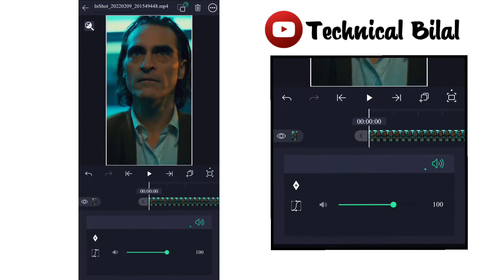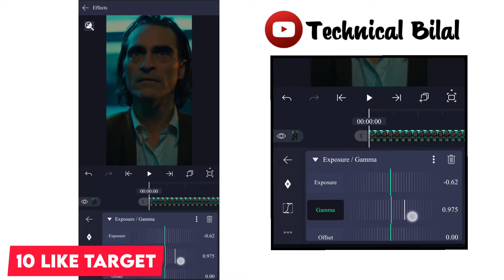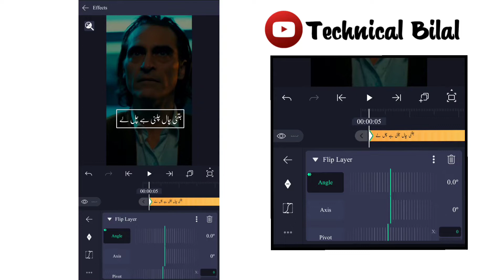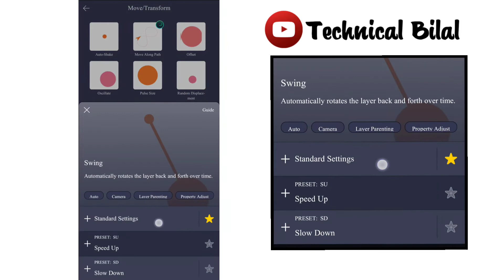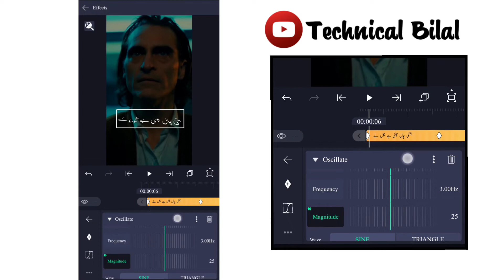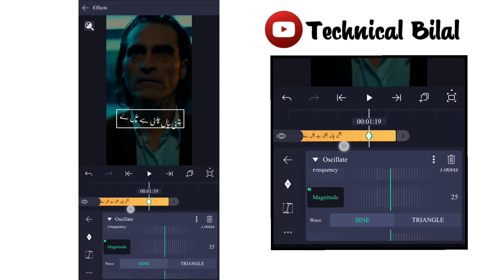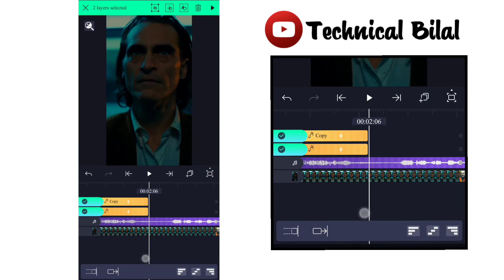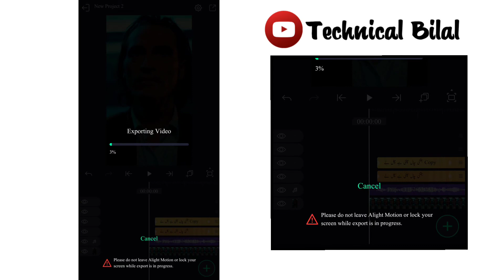How To Make Urdu Poetry Video on TikTok || Alight Motion Video Editing ||Technical Bilal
Hello Guys'"
Welcome To Our Your Youtube Channel Technical Bilal.

▶About This Video:👇
In This Video I Will Teach You How To Make Urdu Poetry Video on TikTok Tutorial  In Just 2 Minutes.

 🎶 ᴍᴜsɪᴄ ᴄʀᴇᴅɪᴛs : ɪ'ᴍ ɴᴏᴛ ᴏᴡɴᴇʀ ᴏғ ᴀɴʏ ᴍᴜsɪᴄ, ᴀʟʟ ᴄʀᴇᴅɪᴛ ɢᴏᴇs ᴛᴏ ᴍᴜsɪᴄ ᴀʀᴛɪsᴛs ᴛᴀᴋᴇɴ ʙʏ  NCS Music Use This Video :- Mission Start

ᴘɪᴄᴛᴜʀᴇs : ᴘɪɴᴛᴇʀᴇsᴛ ᴀʟʟ ᴛʜᴇ ᴘɪᴄᴛᴜʀᴇs sʜᴏᴡɴ ɪɴ ᴛʜᴇ ᴠɪᴅᴇᴏ , ʙᴇʟᴏɴɢ ᴛᴏ ᴛʜᴇɪʀ ʀᴇsᴘᴇᴄᴛɪᴠᴇ ᴏᴡɴᴇʀs

ɪғ ʏᴏᴜ ʟɪᴋᴇ ᴛʜɪs ɢɪᴠᴇ ᴏɴᴇ ʟɪᴋᴇ ❤️ ᴀɴᴅ ᴅᴏɴ'ᴛ ғᴏʀɢᴇᴛ ᴛᴏ sᴜʙsᴄʀɪʙᴇ 🔔 ғᴏʀ ᴜᴘᴄᴏᴍɪɴɢ ᴠɪᴅᴇᴏs🔸